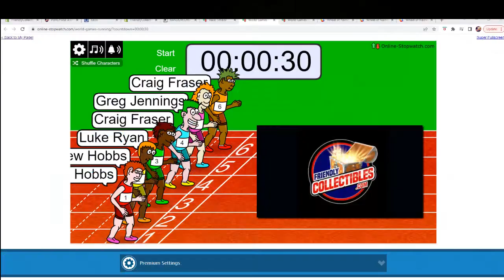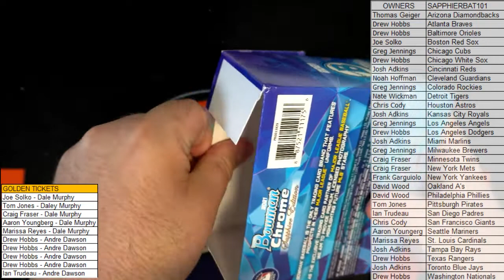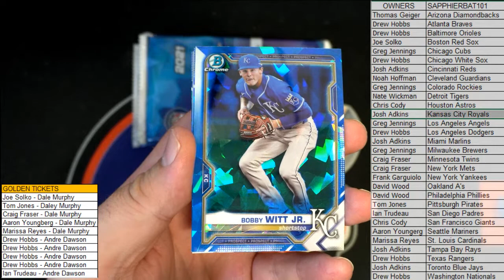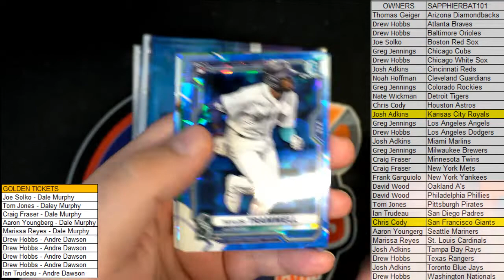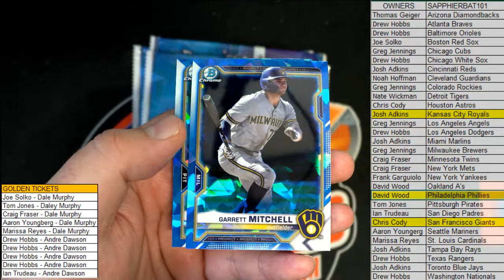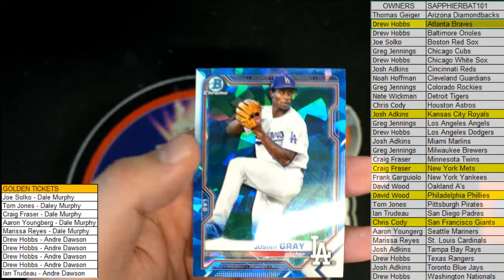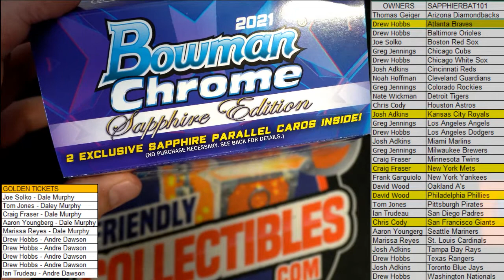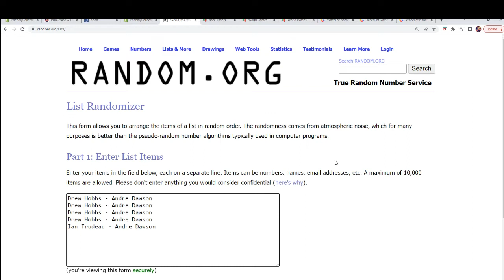2021 Bowman Baseball Sapphire Edition Box ID SAPPHIREBATS101